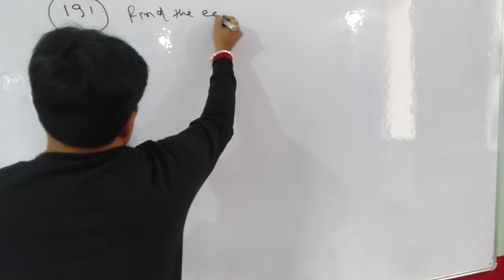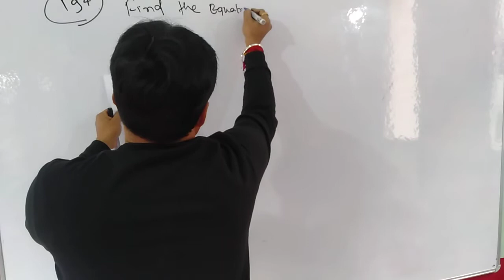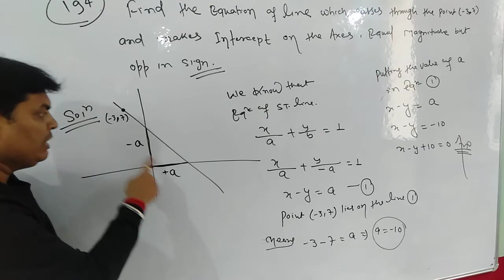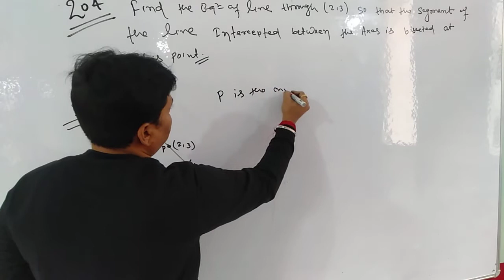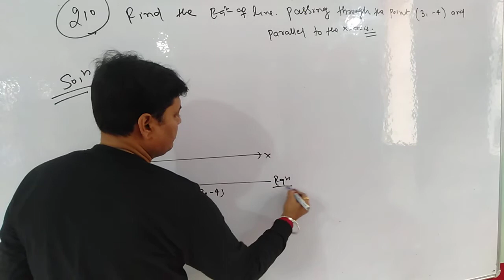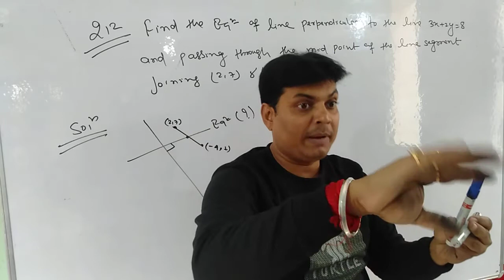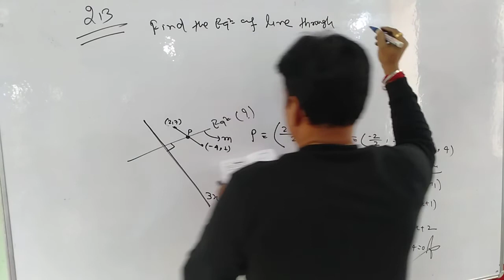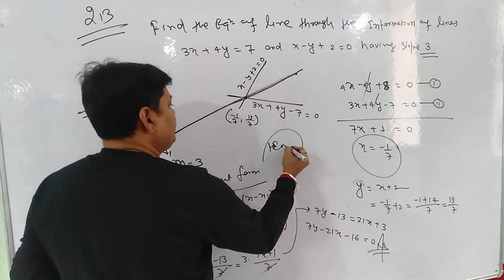LEC 20, Co-ordinate Geometry, Straight line (Lec - 2)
problem practice related Equation of Straight line